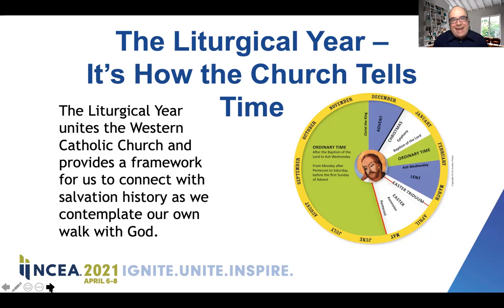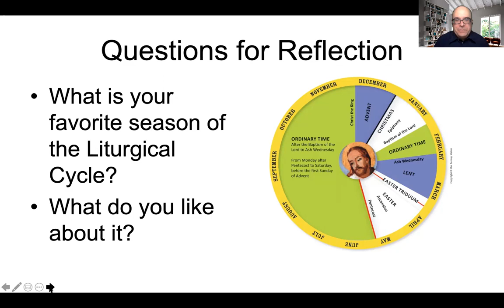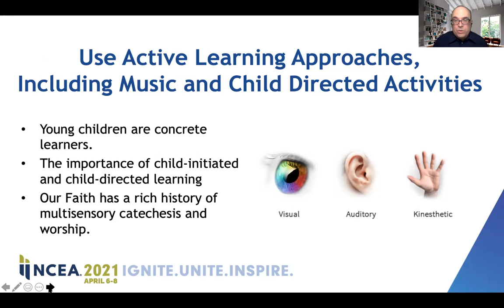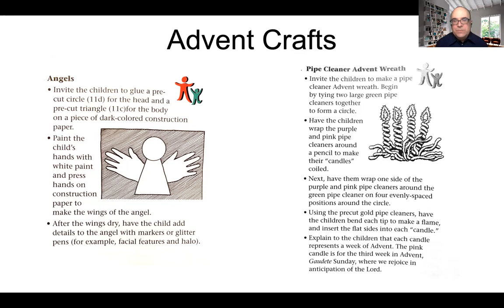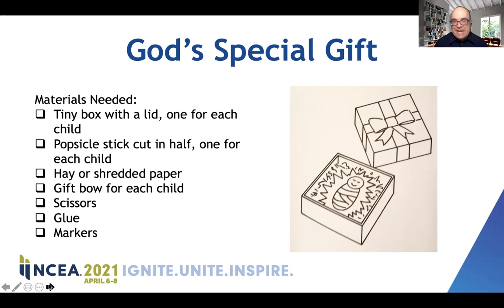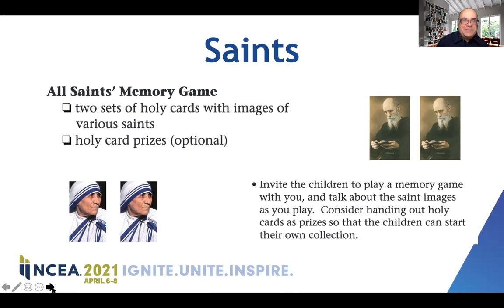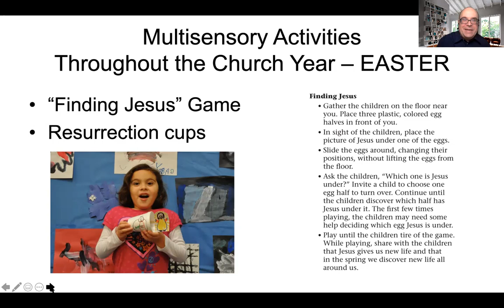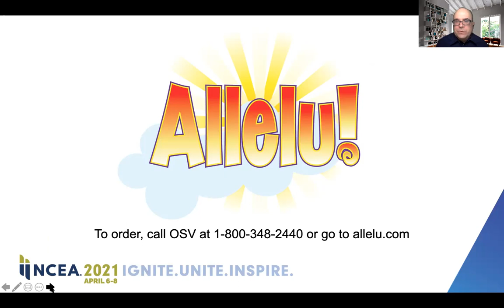Seasons of Faith: Sharing the LIturgical Year with Young Children